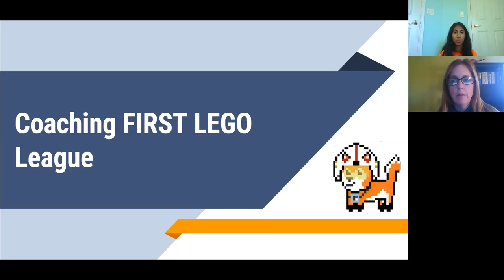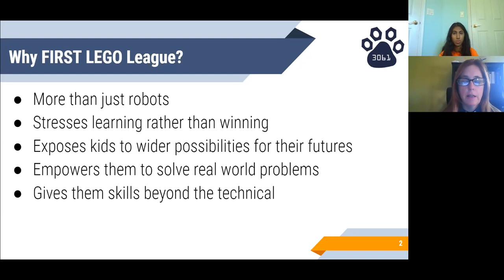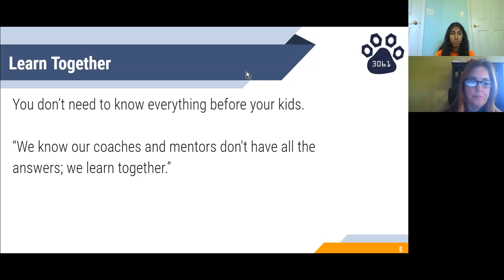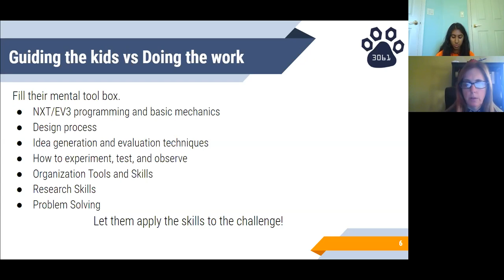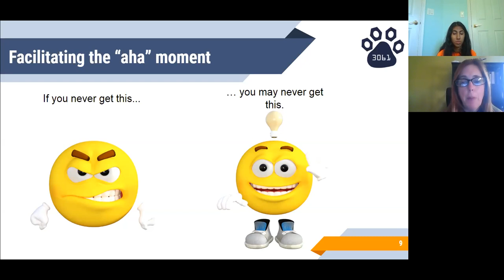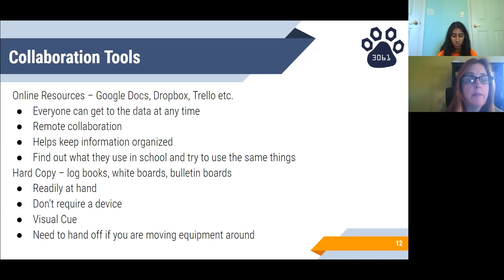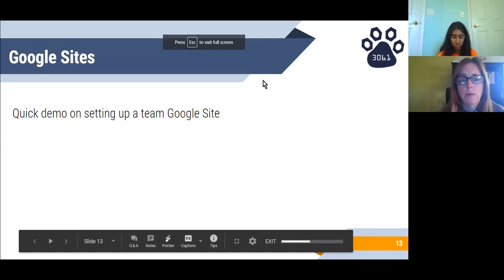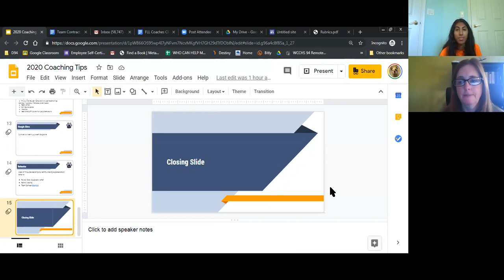"Coaching Tips" Session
This presentation will include coaching tips and how they can improve their mentoring techniques. Coaches will learn more about how to have a balanced involvement in the team, use open-ended questions to guide their team in the right direction, and to be a resource instead of an answer. Coaches will also receive insight on how to manage behavioral challenges among the team, and set attainable goals for the season. Helpful team exercises to improve as a whole will also be included.